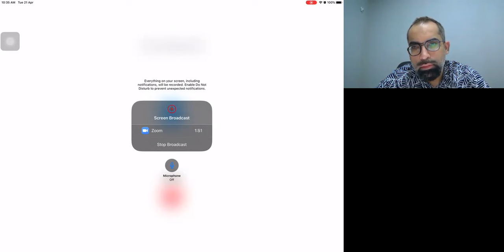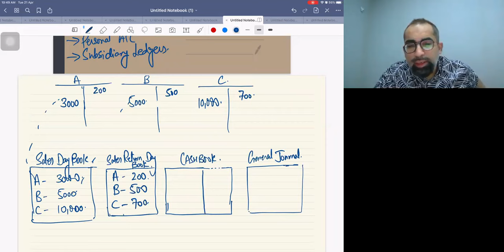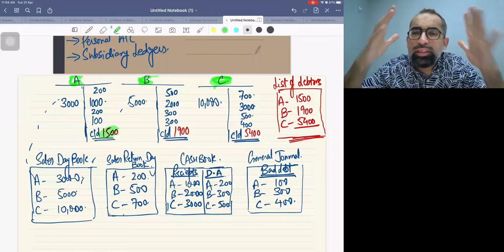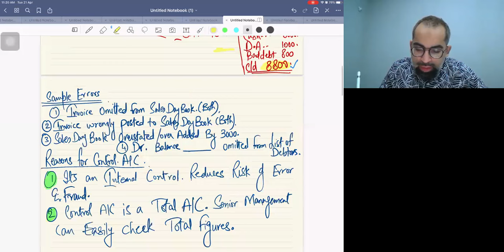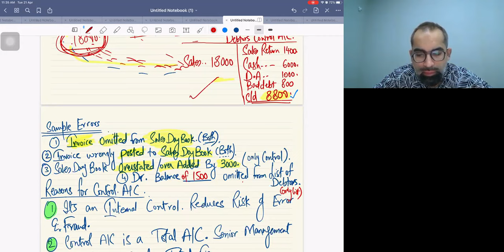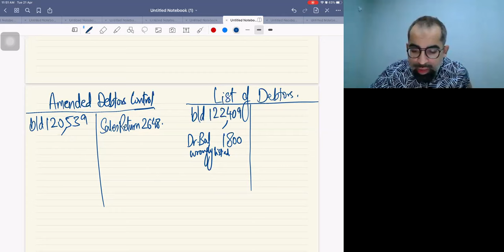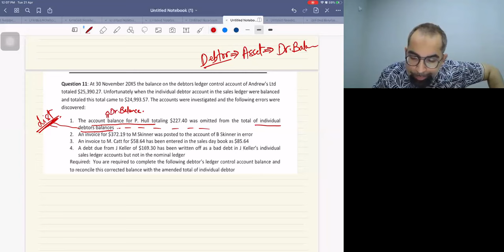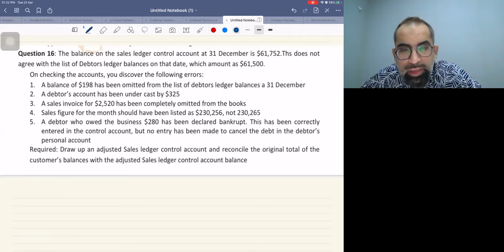Control Accounts lecture by Mustafa Mirchawala